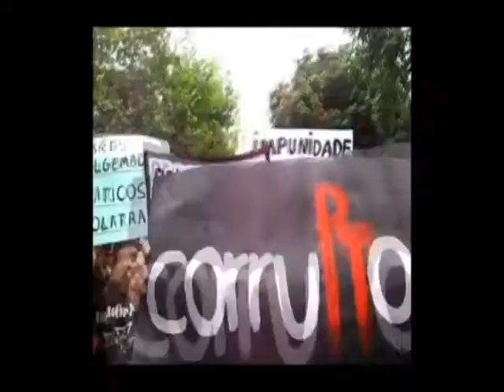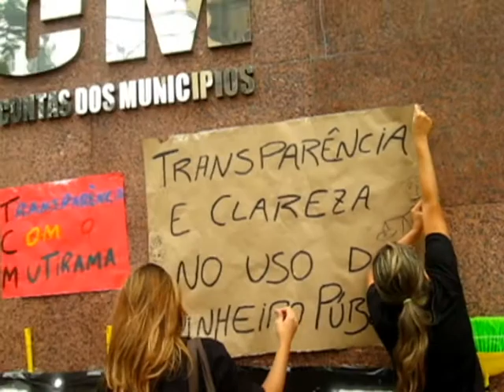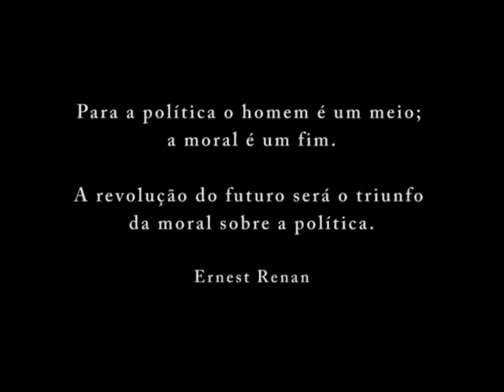Síntese do MBCC GO 2011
Movimento Brasileiro Contra Corrupção - Movimento Anonymous - Movimento Nas Ruas